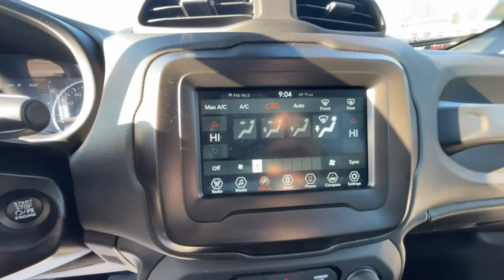2021 Jeep Renegade Sport MO Kansas City, Gladstone, Liberty, Parkville, Saint Joseph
Pre-Owned 2021 Jeep Renegade Sport available at Gladstone CDJR located in 5610 N Oak Trafficway, Gladstone, MO, 64118. Servicing the Kansas City, Gladstone, Liberty, Parkville, Saint Joseph, Independence, Smithville, Platte City, Kearney, Excelsior Springs area.